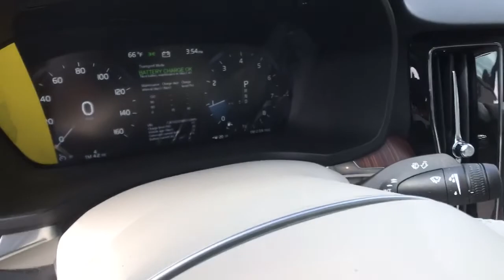2021 Volvo S60 Milford, New Haven, Guilford, Madison, Orange, CT V119809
Denim New 2021 Volvo S60 available in Milford, Connecticut at Gengras Volvo of North Haven. Servicing the New Haven, Guilford, Madison, Orange, CT area.

New Price! Denim 2021 Volvo S60 T5 Momentum AWD Automatic with Geartronic I4Recent Arrival! 22/33 City/Highway MPGTax and title fee's additional. Your Gengras Price includes manufacturer incentives, which are detailed in the vehicle description. Please contact Gengras to confirm your incentive eligibility. Low finance rate offers, including deferred pricing, may not be compatible with other manufacturer offers and may effect the selling price of the vehicle. Low APR or Lease offers are subject to credit approval, and may be available in lieu of other Volvo manufacturer bonuses. Please call Gengras Volvo to confirm your eligibility or for additional details. Not responsible for typographical errors. The following manufacturer bonus programs are included in your price:$1000 - Volvo Affinity Offers. Exp. 04/30/2021 $2000 - Loyalty Bonus - NER. Exp. 04/30/2021

This vehicle comes with the below Options:
19 5-V Spoke Tinted Silver Alloy Wheel
Climate Package
Metallic Paint
Heated Windshield Wiper Blades
CLIMATE PACKAGE  -inc: Heated Steering Wheel  Heated Rear Seats  Heated Windshield Wiper Blades
Turbocharged
All Wheel Drive
Power Steering
ABS
4-Wheel Disc Brakes
Brake Assist
Brake Actuated Limited Slip Differential
Aluminum Wheels
Sun/Moonroof
Generic Sun/Moonroof
Panoramic Roof
Heated Mirrors
Power Mirror(s)
Rear Defrost
Intermittent Wipers
Automatic Headlights
Headlights-Auto-Leveling
LED Headlights
Fog Lamps
AM/FM Stereo
Satellite Radio
MP3 Player
Steering Wheel Audio Controls
Telematics
Auxiliary Audio Input
HD Radio
Smart Device Integration
Requires Subscription
Bluetooth Connection
Bucket Seats
Seat Memory
Trip Computer
Power Windows
WiFi Hotspot
Leather Steering Wheel
Keyless Entry
Power Door Locks
Keyless Start
Keyless Entry
Power Door Locks
Cruise Control
Climate Control
Multi-Zone A/C
A/C
Floor Mats
Mirror Memory
Keyless Start
Remote Engine Start
Requires Subscription
Power Windows
Power Door Locks
Trip Computer
Pass-Through Rear Seat
Security System
Engine Immobilizer
Traction Control
Stability Control
Traction Control
Back-Up Camera